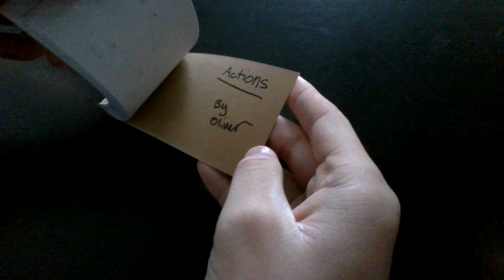OC Cartooning, Oak Crest Middle School Animation Class with Mr.Pavlovich